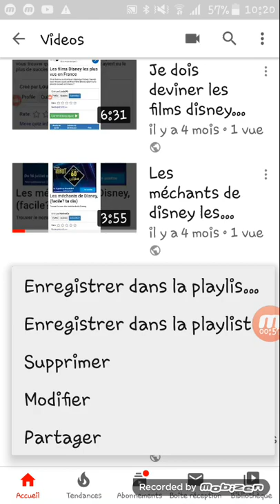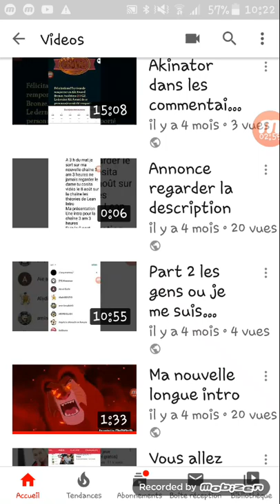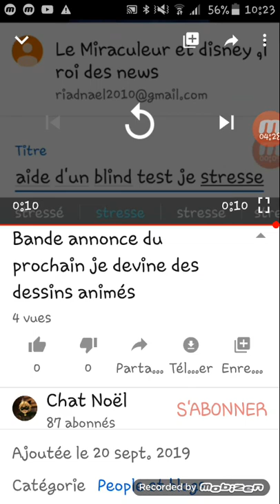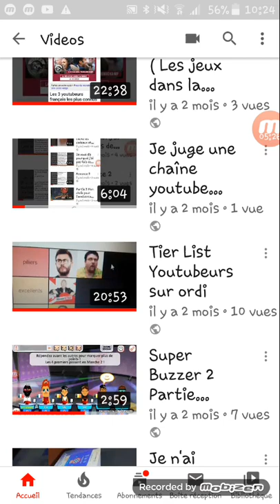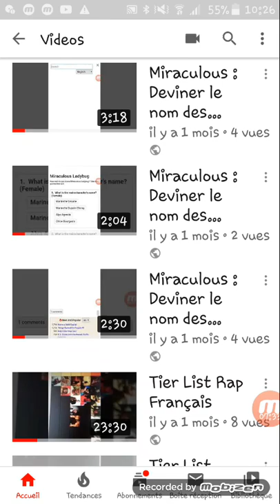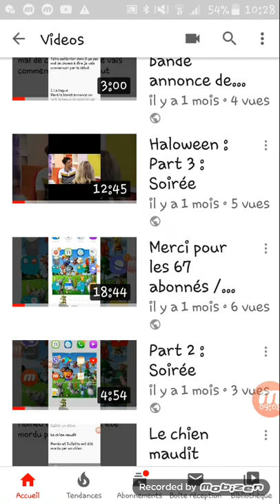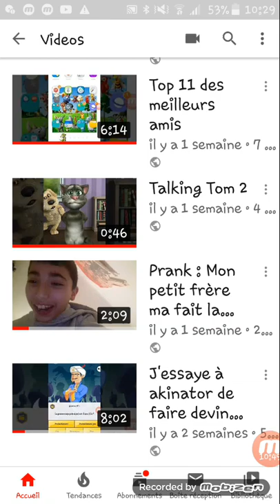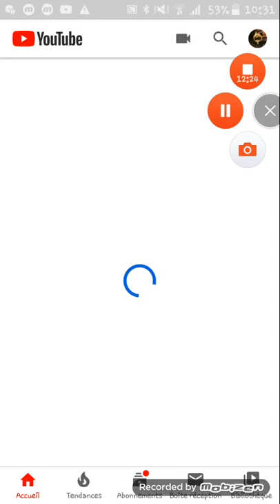Les vidéos qui vont être supprimés